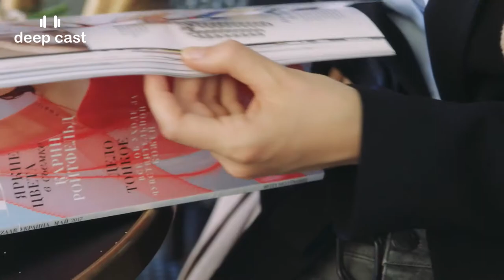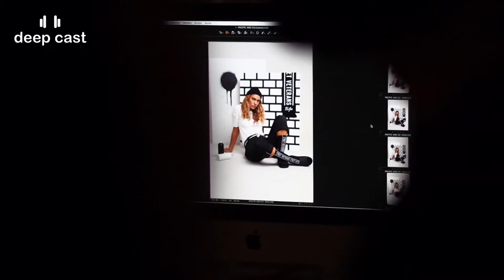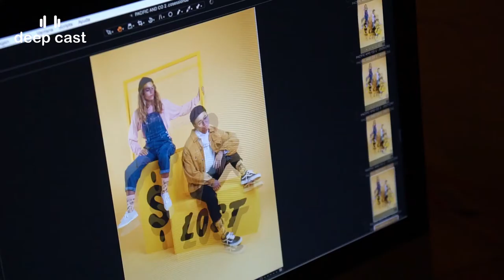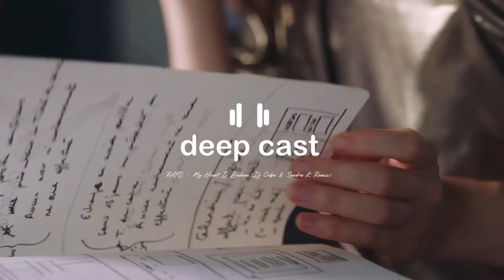RAFO - My Heart Is Broken (Dj Quba & Sandra K Remix) | Deep House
Deep house remix of RAFO - My Heart Is Broken by Dj Quba & Sandra K. Dj Quba is a talented music producer from the Ukraine.

The have more deep house remixes of great hits and original tracks waiting for you!